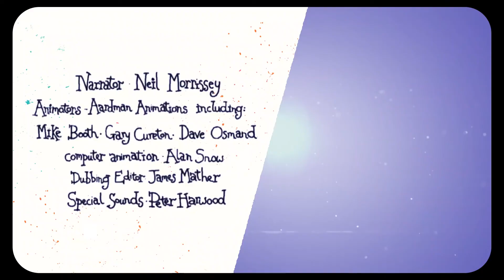EXERCISING THE MORPH FILES